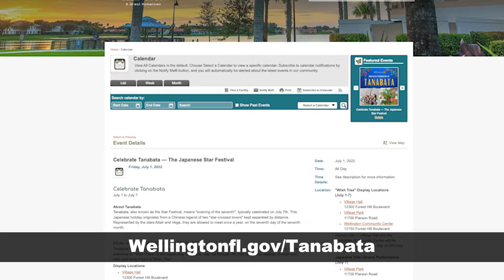Tanabata Celebration Jim Barnes PSA 2022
The Village of Wellington invites the community to celebrate Tanabata, also known as the Japanese Star Festival, Friday, July 1st – Thursday, July 7th, culminating with a Japanese Taiko Drum Performance by Fushu Daiko on Thursday, July 7th at Village Park.